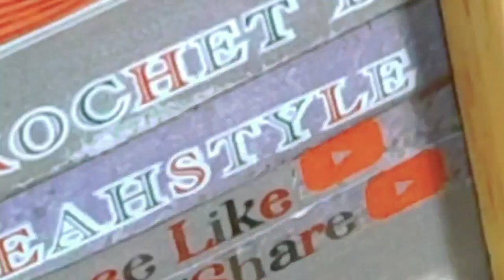TEA CUP HOLDER CROCHET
simple holder bag for drinks.